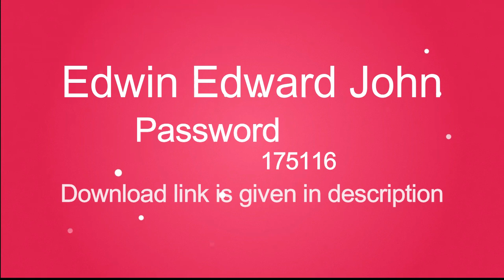2019 Wedding Album PSD Templates ........12x18 Vol 14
11 Psd Templates 12x18.